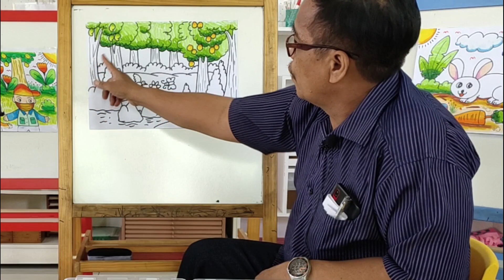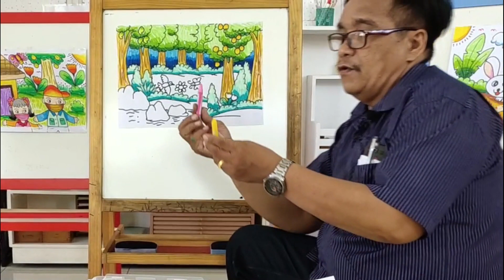Fun Drawing with Pak Tarigan - Hari Bumi